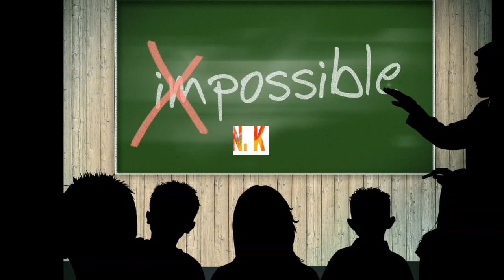कान के संकेत को अनदेखा ना करें!आपका कान बहुत कुछ कहता है- kaan ki banawat se jane bhavishya | knoleg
Hello friends, welcome to my chain ultimate knowledge and in which video we are going to talk about oceanography, oceanography itself is a science in which according to the structure of the human body, its future has been estimated.  May go